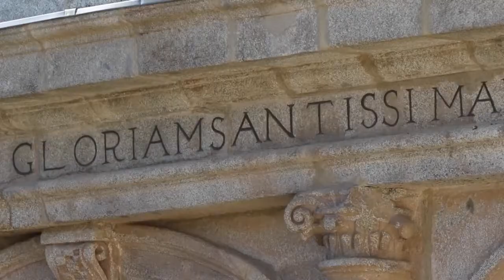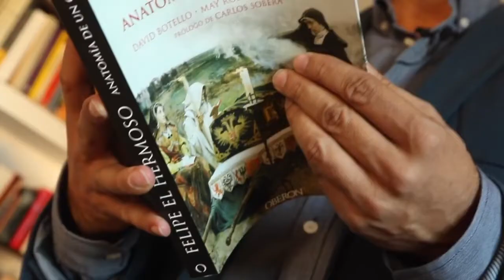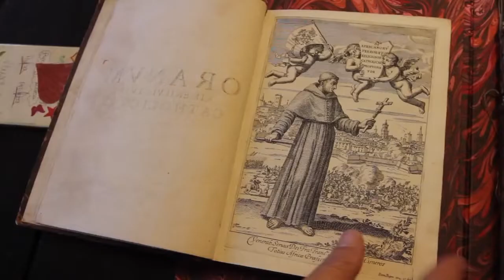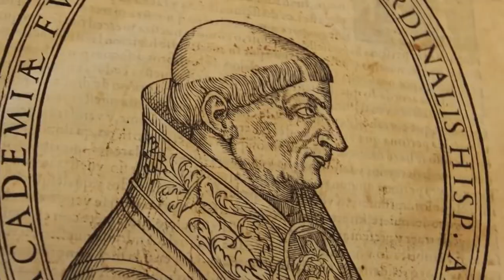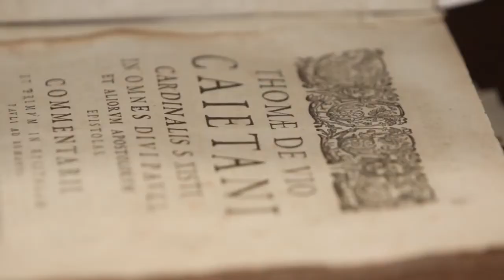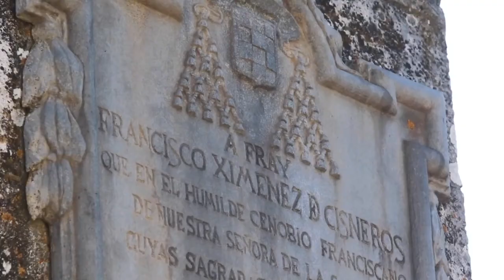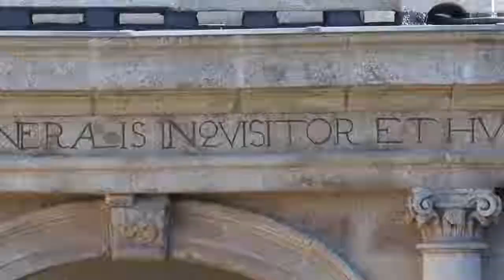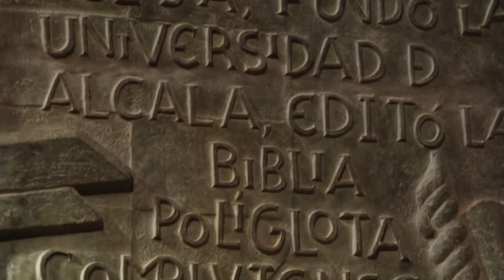Expediente Cisneros: Los Secretos del Cardenal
“Expediente Cisneros: Los secretos del cardenal”, es un documental que revela el contenido de un documento escondido durante siglos en el Archivo Secreto Vaticano. Grabado en Roma, Burdeos y varias ciudades españolas, entre ellas Salamanca y Roa (Burgos) analiza la polémica figura de Cisneros, un personaje desconocido pero crucial en la historia de España: confesor de la Reina Isabel fue gran colaborador de los Reyes Católicos. Con fama internacional, ni la cúpula de la Iglesia le reconoció en su momento sus méritos. ¿Por qué? Todas las claves del enigmático expediente en este documental.

Director: Raúl Pacheco
Productora: CAES Producciones